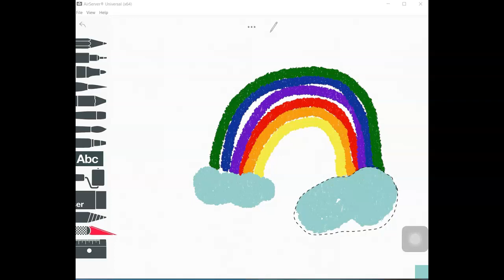Défi 3 Sketches School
Apprendre à utiliser les outils pour couper, agrandir, déplacer à l'aide des objets du croquis-note réalisé avec Sketches School